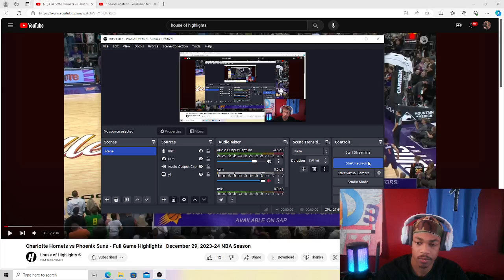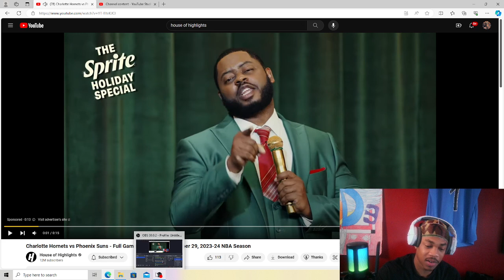FIRST BIG 3 WIN! Hornets vs Suns Full Game Highlights Dec 29, 2023